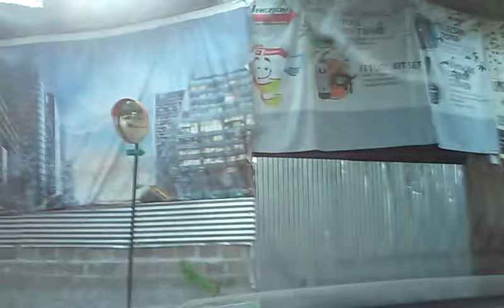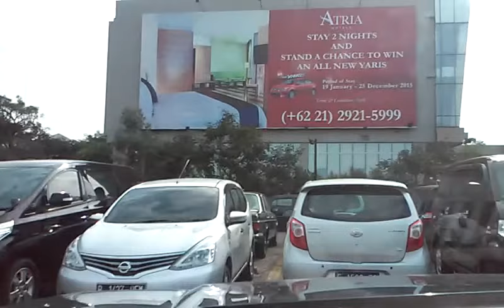Road Trip : Ciputat to Atria Hotel Gading Serpong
35 mins Driving from Ciputat to Atria Hotel Gading Serpong